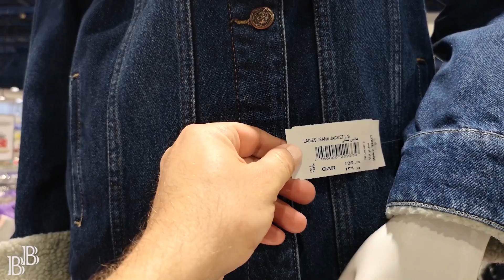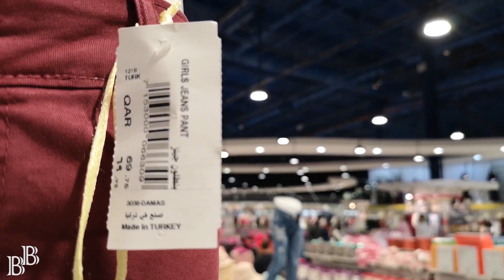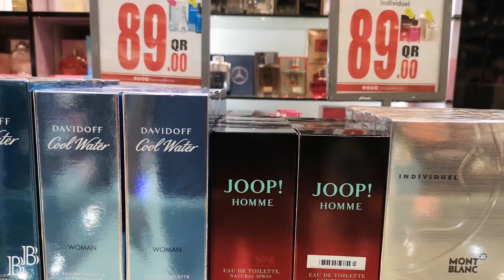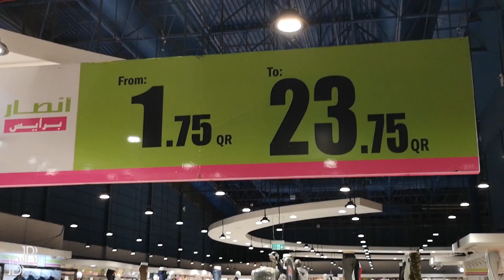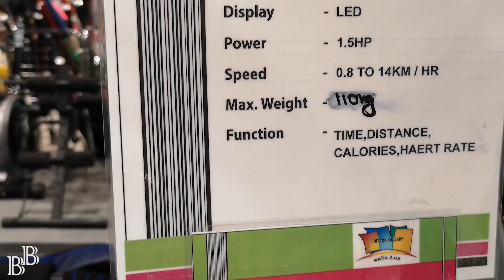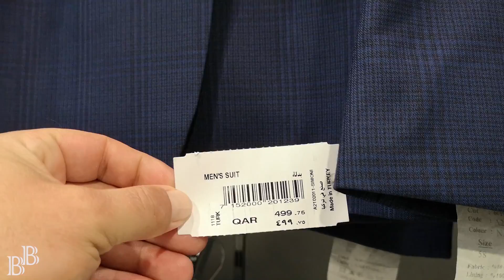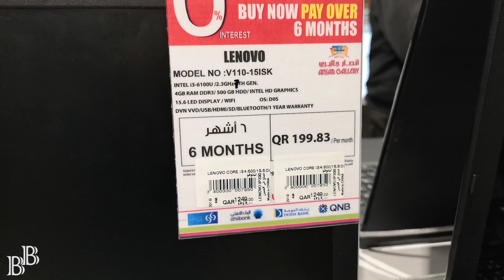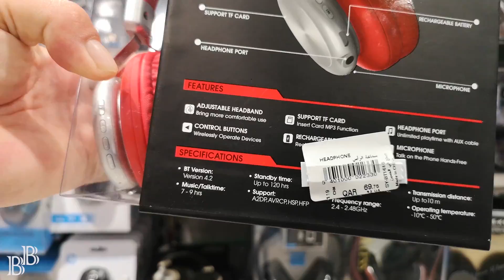Katar'ı Geziyorum "5". Katar'da Fiyatlar Nasıl? Katar Çok Pahalı Bir Ülke'mi ?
Katar çok pahalı bir ülke'mi?  Bu soruyu bir çok videoma yorum olarak yazıyorsunuz. Katar hakkında bilgiler verdiğim Katar'ı Geziyorum video serisinin 5 incisinde Katar'da alış verişe çıktığınızda karşınıza nasıl fiyatlar çıkacağının yanıtını vermek için City Center Alış Veriş Merkezinin en üst katında bulunan Ansar Mağazalar Zincirine ait mağazaya gittim ve sizler için birçok ürünün fiyatını çekip bu videomda sundum. Katar'da Giyim eşyaları fiyatları, bilgisayar fiyatları, spor malzemeleri fiyatları, hediyelik eşya fiyatları, saat fiyatları gibi birçok kalemde inceleme yaparak Katar Riyali olan fiyatları O günkü kur karşılığı Türk Lirası Fiyatlarını da hesaplayarak sizlere sundum. Umarım çok uğraş verdiğim bu video işinize yarar.
Bu videomu beğendiyseniz eğer, beğen butonuna basmak çok basit bence :-)

Bil Bakalım Youtube kanalımda herkese faydalı olacağını düşündüğüm, genelde herkesin aklına takılan nedir ? neden ?, nasıl ?, ne zaman ? gibi sorulara cevap veren, bilgiye dayalı videolar yayınlamaktayım.  Bunun yanında eğlenceli videolar, ilginç videolar ve sosyal sorumluluk mesajları içeren videolara da yer veriyorum.